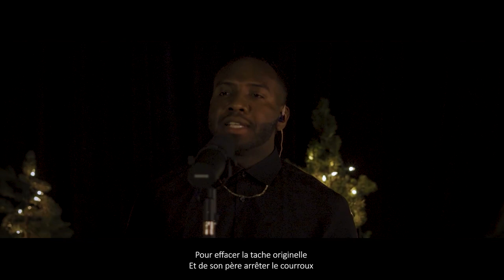Minuit Chrétien - Église Le Portail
Louange de Noël